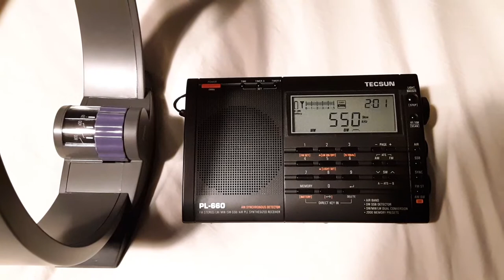WGR 550 AM Buffalo, NY (10.08.2020)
Here is the station ID and an announcement on WGR "Sportsradio 550" Buffalo, New York, USA.  It was received in Clifton, New Jersey, USA on Thursday, October 8, 2020 at around 10:01pm EDT (0201 UTC Friday, October 9, 2020).  The transmitter is about 275 miles away from me with a power of 5,000 watts.